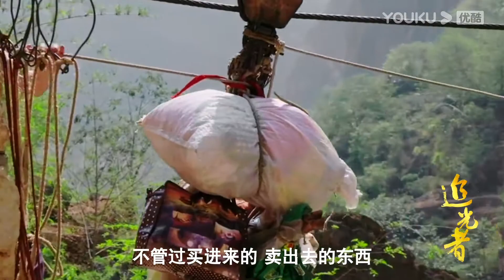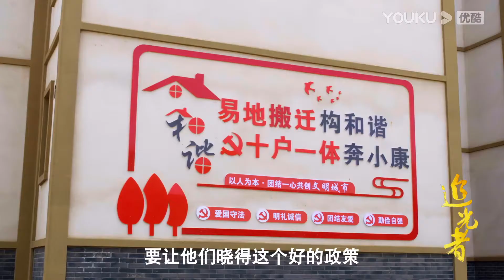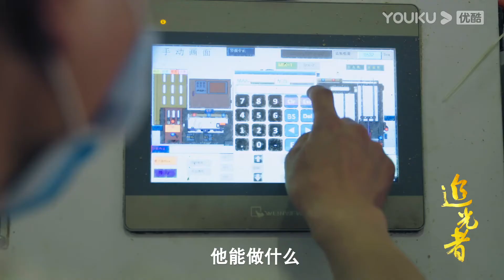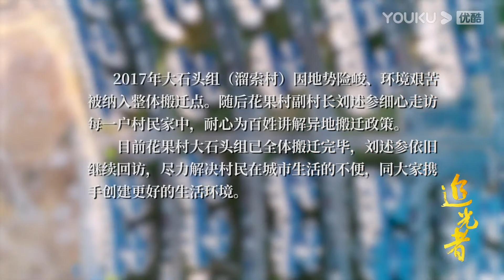【追光者：脱贫攻坚人物志】EP25 告别“溜索村” | 坚守在扶贫脱贫攻坚前线的“小人物” | 优酷纪实 YOUKU DOCUMENTARY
【追光者：脱贫攻坚人物志】这是一部脱贫题材的系列微纪录片，聚焦一个人或一群人，以及他们做的一件事。讲述不同人生选择的平凡人物闪现出的心灵之光，展现脱贫攻坚工程成果，让观众感受到美好生活的希望之光。片中各具特色的扶贫者和脱贫者勇敢、坚韧，他们通过不同的方式实现与贫穷的抗争，他们是时代的“追光者”。